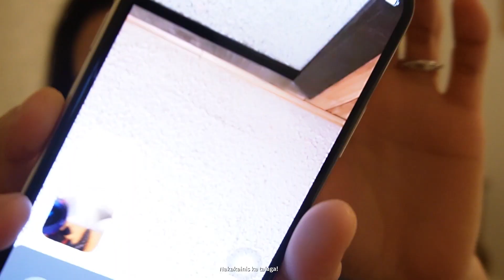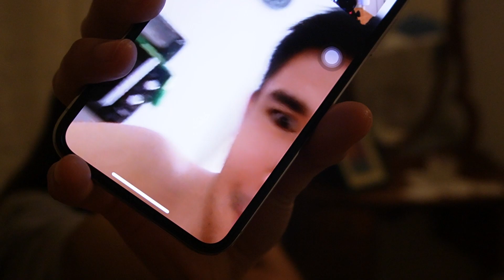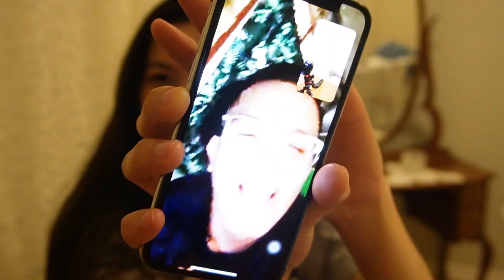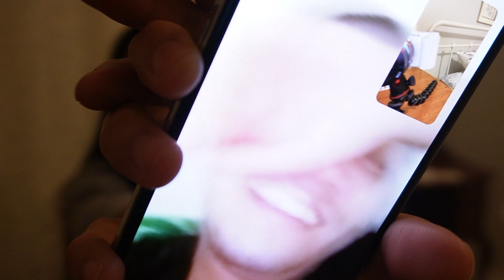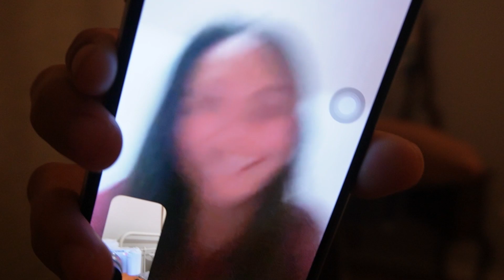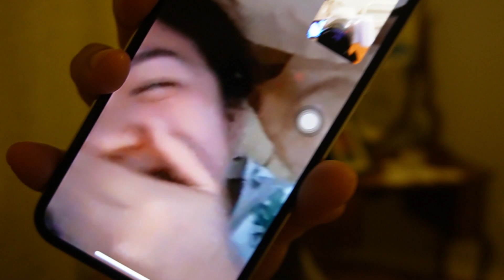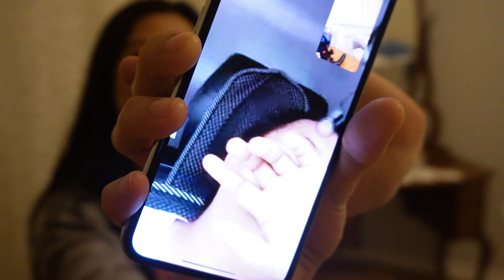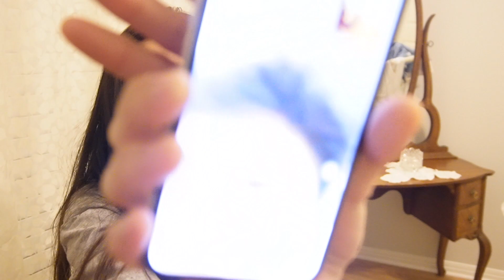Finally Engaged! | Rosel Cabonita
Surprise!

It's a prank!!! Hahahaha